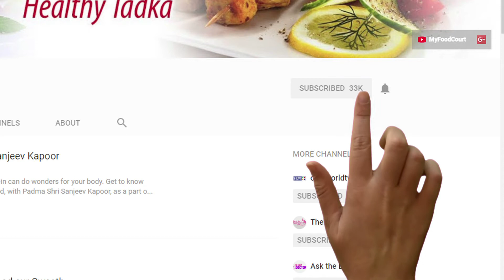वजन कम करने का सटीक उपाय II 100 Days Diet Plan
The most important part is to cut back on sugars and starches (carbs).
When you do that, your hunger levels go down and you end up eating much fewer calories

Now instead of burning carbs for energy, your body starts feeding off of stored fat.